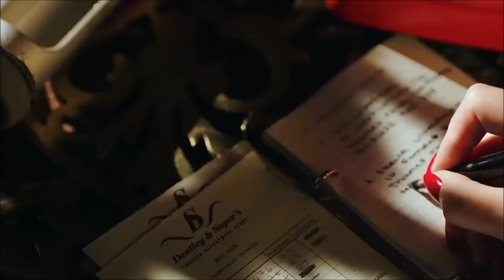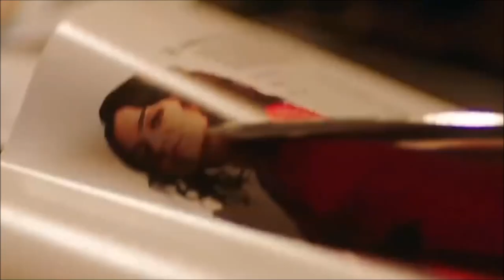IN FABRIC (2019) Official Trailer (HD) HAUNTED DRESS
Directed by: Peter Strickland
Release date: 2019 (US)

In Fabric is a haunting ghost story set against the backdrop of a busy winter sales period in a department store and follows the life of a cursed dress as it passes from person to person, with devastating consequences..